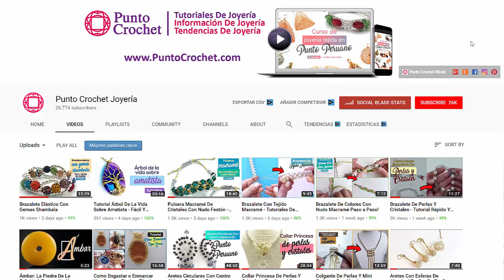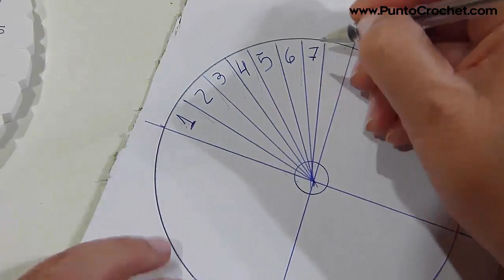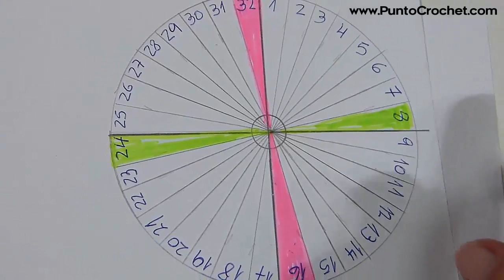Como Hacer Un Disco Kumihimo FÁCIL - Tutoriales De Kumihimo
En este tutorial te enseño a realizar un disco o telar Kumihimo redondo, con el que podrás elaborar tus propias pulseras o collares de manera fácil y sencilla. Anímate!

✅ Visita Mis Websites